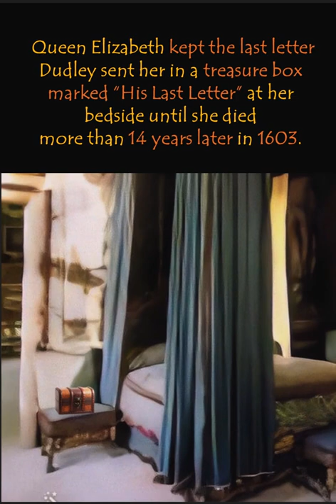Robert Dudley: The Son of An Executed Traitor who Almost Married Two Queens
Robert Dudley (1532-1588) was the son of the executed John Dudley, 1st Duke of Northumberland. Dudley almost married two queens, Elizabeth I and Mary Queen of Scots.

What was his relationship with Queen Elizabeth as he pursued her hand in marriage unsuccessfully for 18 years, and after his death, the Queen kept his last letter to her at her bedside for 14 years until she died.

In this video, we recreated his face using artificial intelligence and animation tools and imagined what he might look like when he was alive. These AI Tools include iClone 7 and Character Creator 3 of Reallusion and MyHeritage Deep Nostalgia. We recreated his face using artificial intelligence and animation tools and imagined what he might look like when he was alive. These AI Tools include iClone 7 and Character Creator 3 of Reallusion and MyHeritage Deep Nostalgia.

Chapters:
00:00 Robert Dudley, William Cecil and Francis Walsingham
00:10 Son of John Dudley, who tried to crown Lady Jane Grey
00:18 Battle of St. Quentin
00:26 Earl of Leicester and Refusal to marry Mary, Queen of Scots
00:34 Pursuing Elizabeth I for 18 years
00:42 Death after the Spanish Armada
00:50 Elizabeth I kept his last letter on her bedside for 14 years

Robert Dudley (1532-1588) was one of the three leading advisers of Queen Elizabeth with William Cecil and Sir Francis Walsingham, although his family had a checkered past.
Dudley was the son of the executed 1st Duke of Northumberland. John Dudley attempted to make Lady Jane Grey, his daughter-in-law, the English Queen
Dudley and his brothers escaped execution and rehabilitated themselves by joining Philip II in the Battle of St. Quentin (Although they lost another brother, Henry Dudley, in the battle)
Elizabeth made him Earl of Leicester in 1563 and Lord Steward of Royal Household in 1564 and nominated Dudley to marry Mary, Queen of Scots, which he refused.
After his first wife died in 1560, he spent 18 years unsuccessfully pursuing Queen Elizabeth. In 1578, Elizabeth banished his second wife, Lettice Knolleys, after she married Dudley.
Dudley died weeks after helping Elizabeth defeat the Spanish Armada in 1588. Queen Elizabeth was devastated and locked herself in her apartment until Lord Burghley had the door broken.
Elizabeth kept the last letter Dudley sent her in a treasure box marked “His Last Letter” at her bedside until she died more than 14 years later in 1603.

The music is Arms of Heaven by Aakash Gandhi